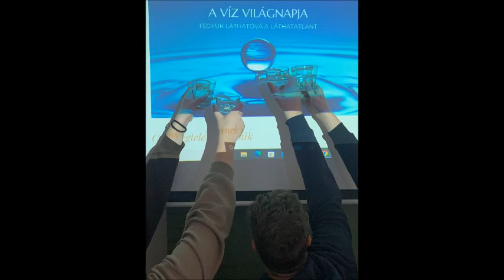Lébényi Általános Iskola és AMI - HAPPY-hét, 2022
Válogatás az Országos Gyógyszerészeti és Élelmezés-egészségügyi Intézet (OGYÉI) által, 12. alkalommal meghirdetett országos HAPPY-hét program keretében készült videókból.